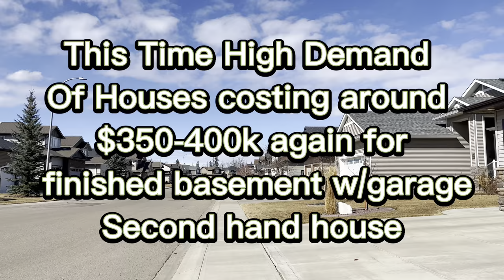Canada Houses Cost | Clearview, Red Deer Community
Hello Guys!

For today, I am going to show you some beautiful houses here in our neighbourhood and estimate amount of houses in Red Deer. As per 2022 Red Deer houses value is really going up, inevitable.

Enjoy watching and thank you for supporting my channel

ICHIE VLOG LIFE